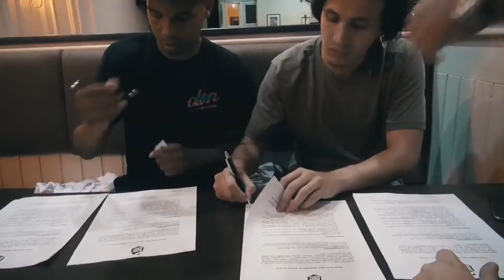Ronaldinho Globe Street Team - Official Video